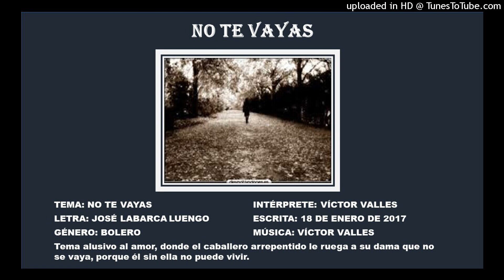NO TE VAYAS-VICTOR VALLES-BOLERO-JOSE LABARCA